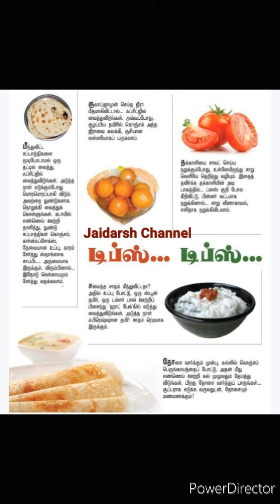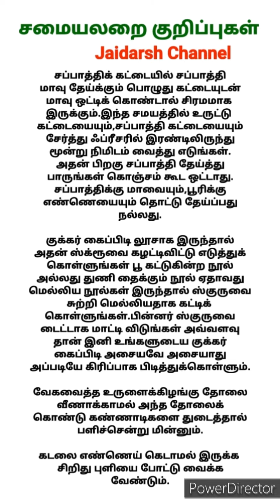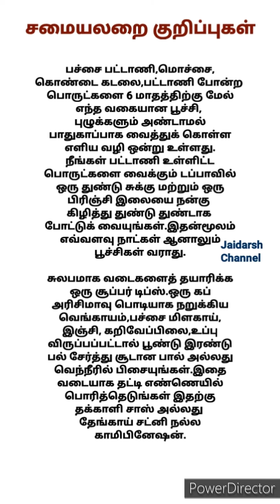சமையலறை குறிப்புகள் /கிச்சன் டிப்ஸ் /Kitchen Tips /Cooking Tips